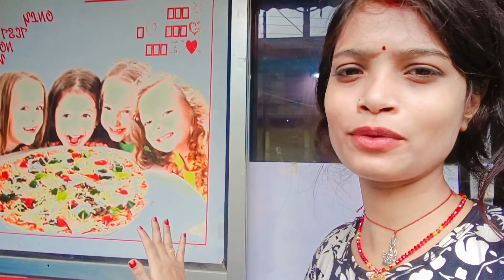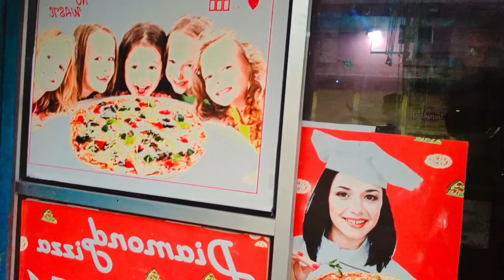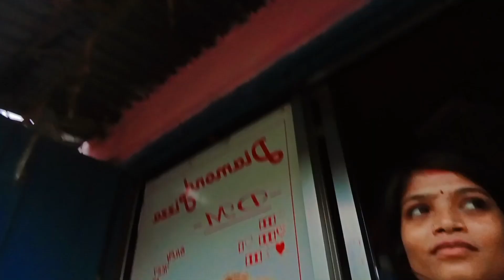katna bhankar Aaj ka Mausam kia h 😳